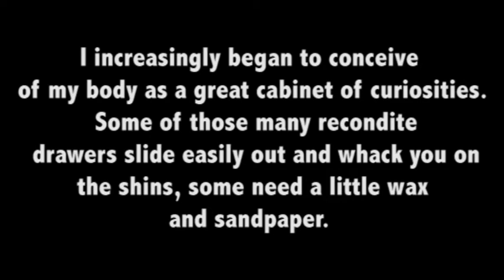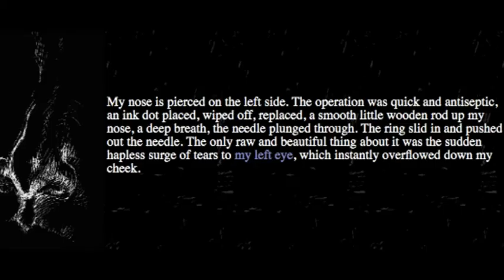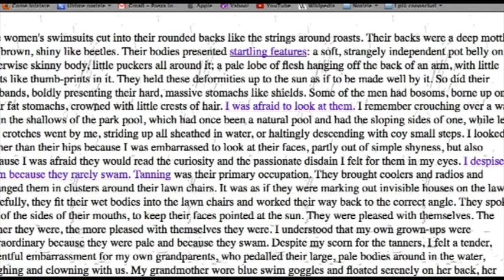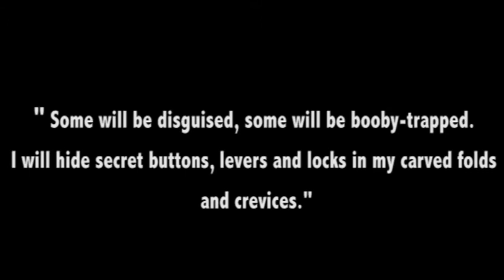a comment of "My Body" by Shelley Jackson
My Body is a work by Shelley Jackson of 1997. It's a HTML hypertext. The author who is also an illustrator, starts her work with a map of a naked girl with indicated some parts of the body.
The map contain 29 links of parts of body. You can choose which part you want to start. Going deep in the work you will not meet this map again if you don't go back with your browser button.
She writes her life memories about every parts, many of them are about drawing like she said in the "Butt" page: "At one time or another, learning to draw, I've been obsessed with every part of human body". She writes about how she learn to  draw, how she find the right way to represent a neck, a nose, a breast, from the stylized drawing to the realistic one. Her thought are about her childhood, her childhood theories about body and the way their changed, growing up.
In every sections you can find some links witch lead you to others with free association of thoughts, sometimes they are explicit sometimes they are not.
 In this work there  11 pages that you can not reach from the initial map. they are "theories", "back", "ties in product", "hair", "other bodies", "phantom limb", "erogenous",  "skeleton", "teeth", "migraines", "cabinet".  They have no a illustrations and you can't start with them, they are located in the heart of the work, they are about deep memories coming out from the body.

The text sometimes is very poetic,  like in  the " internal organs" page ,sometimes is provocative and tells very eccentric facts like in "ties in product" or " vagina". There are a lot of narrated facts from her life but also there are some episodes  that belong to the fantasy like " the phantom limbs".
 As  Shelley Jackson says there is no path, there is no  right way to navigate "My Body",  you can find a blind alley and you are not able to reach every part without the back button. Like she writes in "cabinet of curiosities": "Some of the drawers will be large and capacious, some smaller than matchboxes. Some will be disguised, some will be booby-trapped. I will hide secret buttons, levers and locks in my carved folds and crevices. You will have to feel your way in".
I found this work vary interesting. Our body follow as from the birth to the death,  it contains a lot of memories and everyone has a lot of thought about it. Each part  has a story and at least once in lifetime everyone reflects about his parts of body.

The body is a big album of memories, each one is linked in some way to another, some of them are practical  and  well structured in a map, some are hidden in the mind, in the depth of a large coil. Maybe you can feel lost  but that's the way  going  deep in your body.